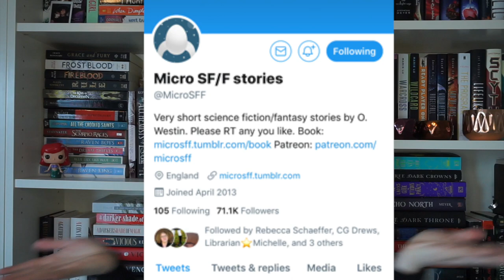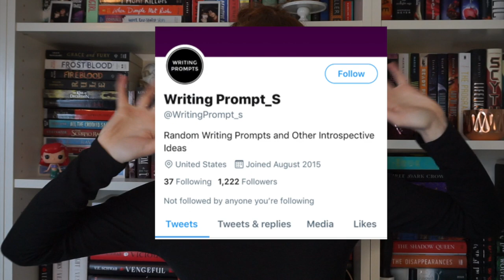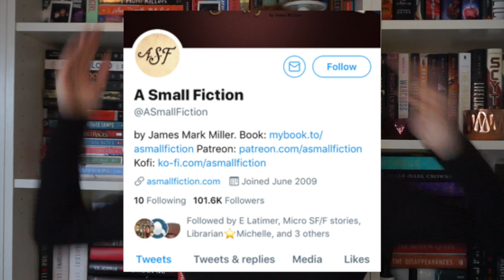Twitter Writing Prompt Accounts!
Rachel Sargeant shares five Twitter accounts that share writing prompts and help inspire writers.

SUNDAY SPECIAL LIVE CHAT TOPIC: DIGGING DEEPER INTO GENRE: PARANORMAL